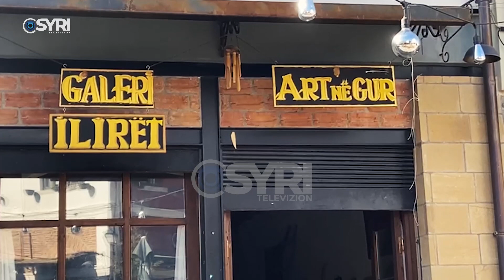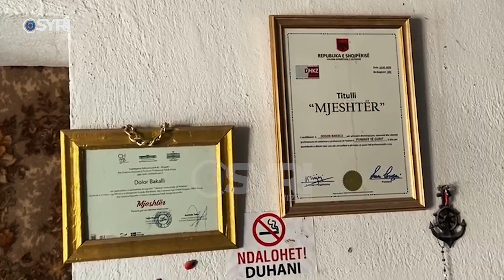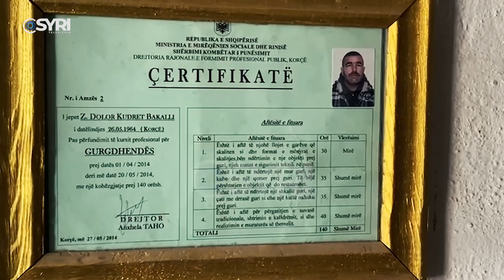Me daltë dhe çekiç, Dolor Bakallo mjeshtri që kthen gurët në art